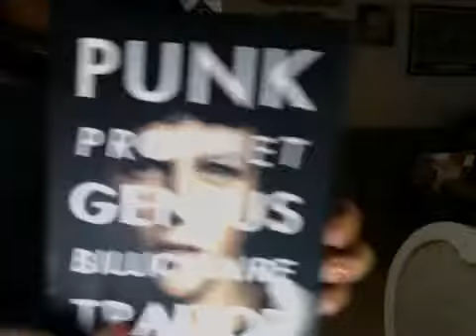the shit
real shit
shit